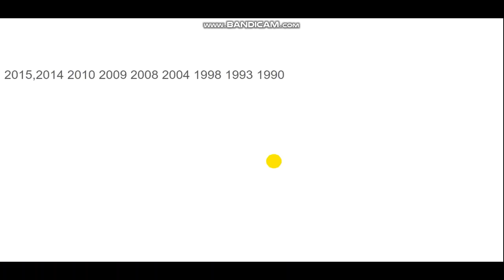(Interesting) What Impacts Will A Wet Summer Have On Winter's Snowfall??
Hello everybody! Based on popular demand I have decided to create another one of these videos. this time we ta;k about the summer precip and what impact is has on winter's snow. Details in the video.

An efficient watering can.